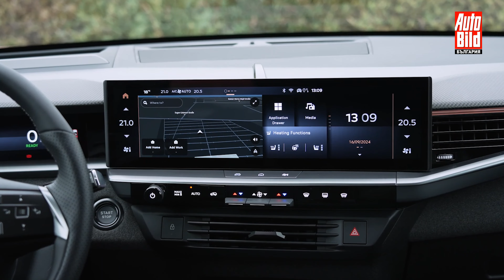Opel Grandland: първи тест на електрическия SUV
Леле, това е много яко! Светкавицата Opel Blitz върху електромобил. Ще ви запознаем с новия Opel Grandland на ток!